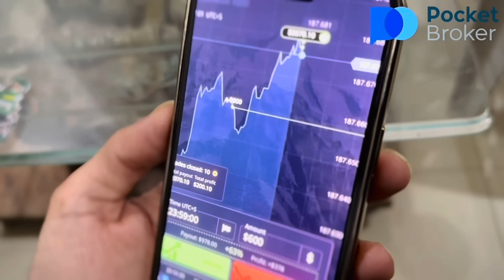Mama Or Rimsha K Sath Snake Prank 😜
Link ko follow kary or Pocket Broker sy paisy kamana shoro kary